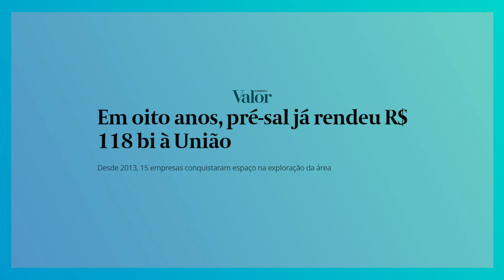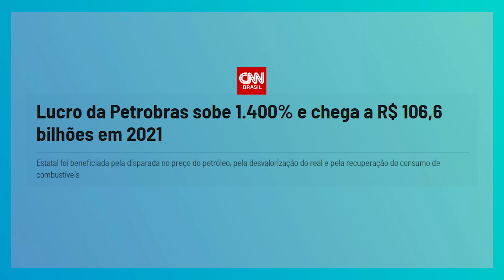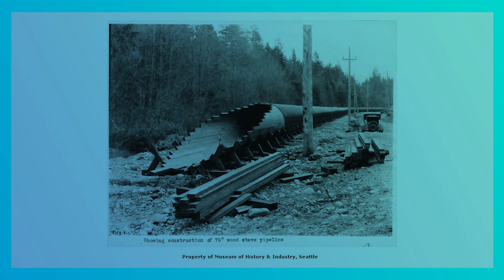AULA: O PROBLEMA DA GASOLINA NO BRASIL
A gasolina está cara e não é apenas no seu bolso. Você sabe o motivo e as soluções desse problema? Entenda tudo com Cristiano Beraldo.

Siga o @CristianoBeraldoBR aqui no Youtube também nas outras redes.

Quer aprender política com Kim, Arthur, Renan, Rubinho e todo o time do MBL? Quer poder ajudar a salvar o país de Bolsonaro e do PT? Já foram mais de 2 mil alunos ano passado. Agora VOCÊ venha pro time da ACADEMIA MBL. VAGAS LIMITADAS